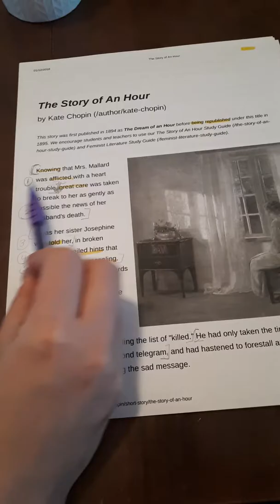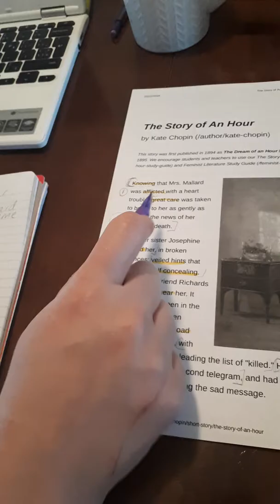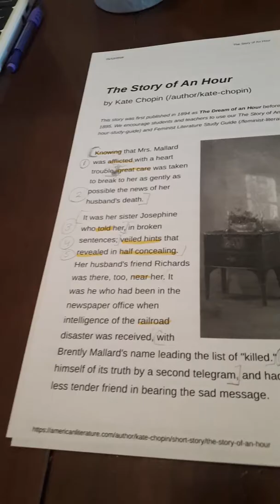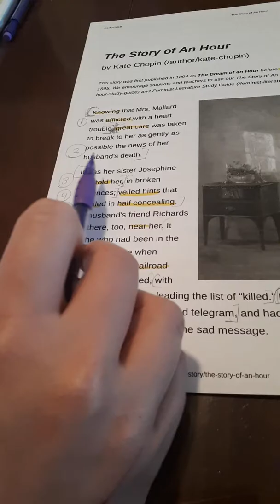Atelier pour apprendre l anglais.